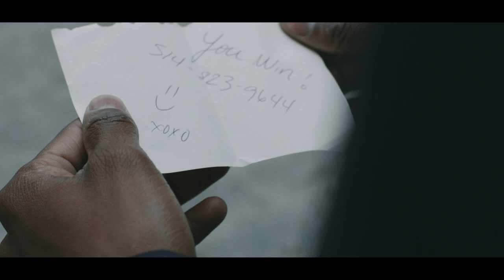Illa J - Universe ft. Potatohead People (Official Music Video)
Directed by Sixteen Pads